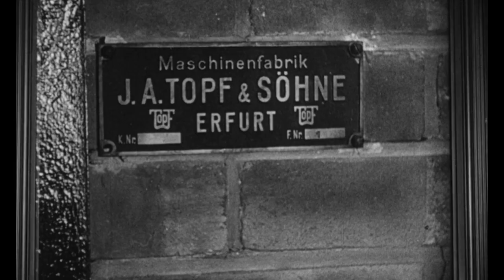Judgment At Nuremberg: Richard Widmark Court Scene - FULL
Some Quotes:
There was a motto at Buchenwald: Break the body, break the spirit, break the heart.
It's not the killing that is the problem. It's disposing of the bodies.
That's the problem.